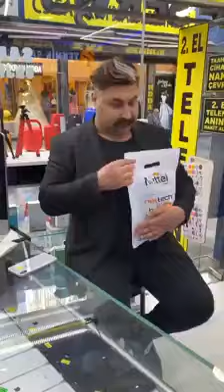Corona Virüs Fırsatçılarının Son Durumu